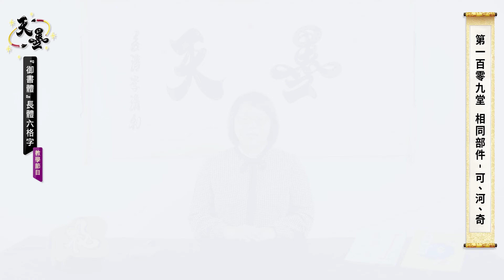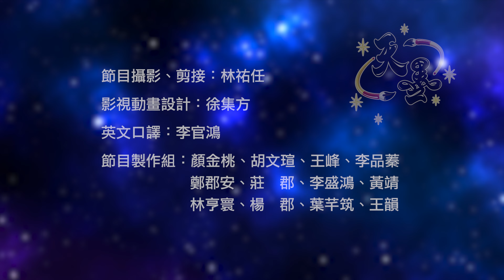【天墨】中國書法館 創新「御書體」長體六格字書法教學節目。【第一百零九堂課：相同部件 - 可、河、奇】